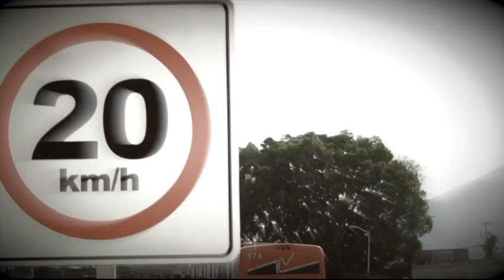Impresionante (Video) - Banda San Miguel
Titulo: Impresionante  (Video)
Interprete: Banda San Miguel